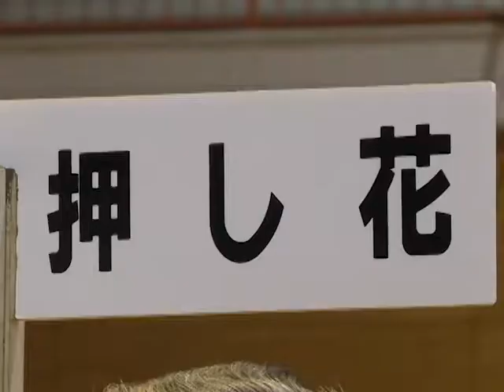第13回阿蘇市文化祭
11月2・3日の2日間阿蘇市内牧の阿蘇体育館で、「文化で繋ごう阿蘇の絆」をテーマに、第13回阿蘇市文化祭が行われました。